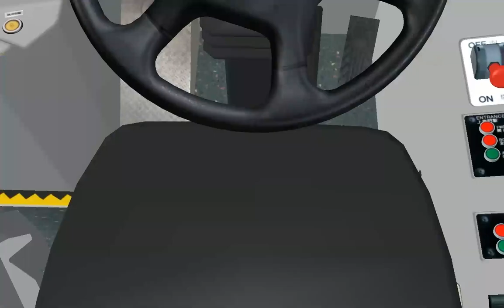OMSI 2 8A 黃埔花園↺尖沙咀 E500MMCFL(DPIP)#019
九龍市區巴士路線8A，由九巴營辦，循環來往黃埔花園及尖沙咀，途經紅磡灣→／蕪湖街←、港鐵紅磡站及尖東（漆咸道南）。
Vehicles:E500MMCFL DPIP RED
差不多020，有問題可以去我的FB專頁:DJ STUDIO